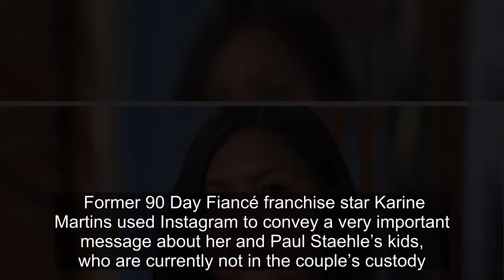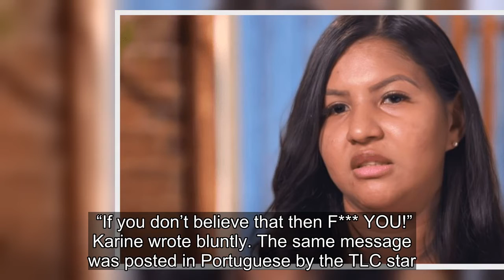90 Day Fiancé: Karine Says She's 'Doing Everything' To Get Her Kids